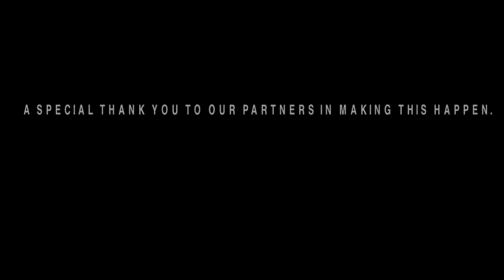National Dance Day 2011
Me teaching along with three other instructors for National Dance Day routine that Nappytabs choreographed. =) I am the girl with green pants and red shoes in the front! hope you enjoy